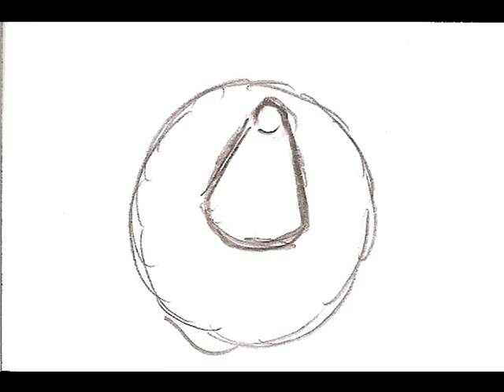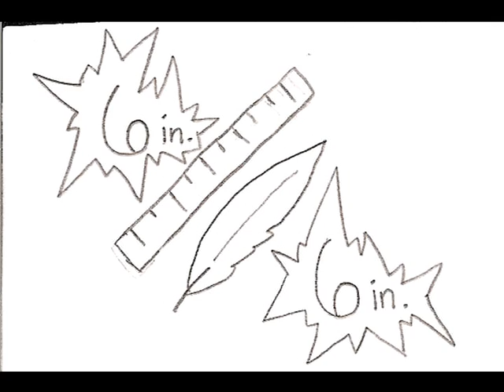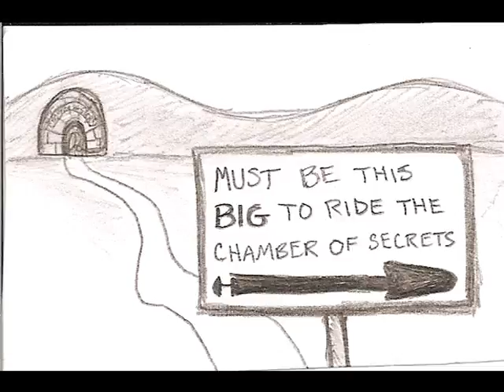Baby Got Broom (A Dirty Harry Potter Song)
Because everyone knows the Hogwarts kids get it on

LYRICS:
Ginny look at his broom, it is so big
He could manage my mischief any day
Yeah he's got the magic stick
Don't need felix felicis to get lucky
I mean, he's built like the whomping willow
I can't believe it's just so long, it's out there
I mean - woah. Look!
That boy's got... Wand!

I like big brooms and I cannot lie
You other witches can't deny
That when a boy walks up to ask you out on a date
With a hard wand in your face
You get stunned

Can't look enough cuz you notice
That stick was stuffed
Deep in the robes he's wearin'
I'm hexed and I can't stop starin'

Oh baby, I wanna get with ya
In a moving picture
Trelawney tried to warn me
But that snake you got
Makes me so horny

Ooo dragon tamer
Won't stop till the beast is slain
Well use me, use me
Cuz a beater can't be choosy

He's been enhancing
To hell with enchanting
He's hung, sprung
Makes the knickers all come undone

I'm tired of the ministry
Saying size don't mean a thing
Take the average muggle and
Ask them that, you know he's gotta be stacked

So ladies (yeah), ladies (yeah)
Does your boy speak parseltongue (hell yeah)
Then stroke it, stroke it, stroke that basilisk

Baby got Broom

Oh you can ride it well
And when I'm throwin a spell
I'm acting like Voldemort, lock you up in my dorm

I wanna be alone
And uh, jinx you up, uh uh
Don't play it coy
Engorgio charms were meant for boys

I want it real thick and juicy
So cook up double double
Double toil and trouble
Makin' my cauldron bubble

So Im watching twilight videos
Vampires, werewolves fightin like ho's
You can have them bimbos
I'll eat my wizards like fro-yo

A word to the magic misters
I wanna fly with ya
I won't curse or trick ya
But I gotta be straight when I say I wanna
Duel till the break of dawn

Boy's got it goin on
A lot of muggles won't like this song
Cuz them punks can't understand quidditch
But you know they wanna play

Cuz he's long, he's strong
That boy's got the elder wand

So fellas (yeah) fellas (yeah)
Are you fixed with a thick death stick (hell yeah)
Then reach down, pull it out
Even Hermione's got to shout

Baby got Broom

Yeah baby, when it comes to wands
Olivander's got nothin' to do with my selection
6 inch, phoenix feather, pretty stiff?
Only if I smoke gillyweed

So your boyfriend rides a cleansweep
That should be in a trash heap
Well rubbish ain't gonna throw a witch into a deep sleep

My chamber of secrets
Don't want none unless you're well hung, son
You can use lotions or potions
But please don't break that wand

Some witches wanna play a little hard roll
And say they'd rather do a troll
So they mock it, tease it
And I pull up quick to receive it

So Snape may say you're jack
Well he's never rocked the sack
Cuz your moves are smooth and your charms are kickin'
And our time is tickin'

To the death eaters and the dark lord
You can't win the war
He's got the sword of Gryffindor
So long it drags on the floor

Some Slytherins like to hiss
Cuz this boy is on my list
He has game and knows how to use it
Sorting hat just can't refuse it

So fellas if you're tightly wound
And you want a magical throw-down
Find platform 9 and 3/4
And make that engine purr

Baby got Broom